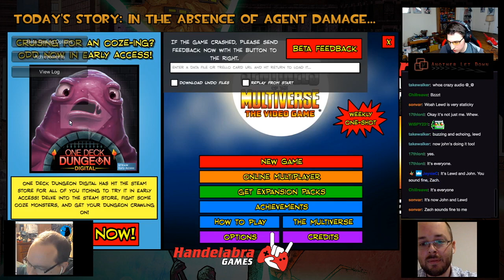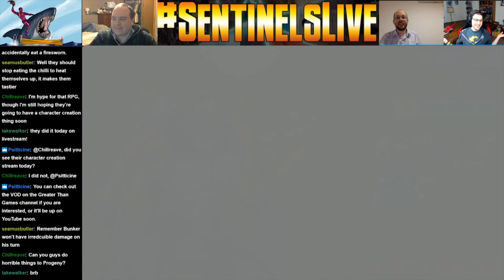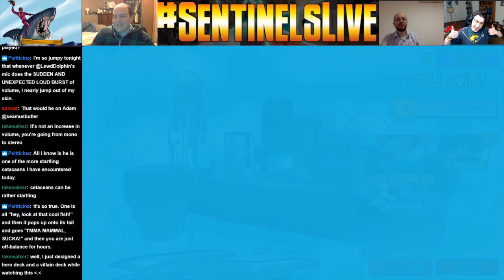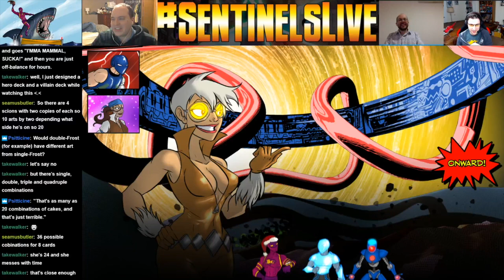Sentinels Live #159 - Grand Warlord Voss, Progeny, and Villain Team Mode!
Thank you to hosts Mark and Zach for joining this week!

Game 1 (6:00) Grand Warlord Voss vs G.I. Bunker, Prime Wardens Haka, PW Tempest at The Final Wasteland.

Game 2 (45:45) Progeny vs Freedom Six Tachyon, Setback, and The Sentinels at Mobile Defense Platform.

Game 3 (1:28:38) Villain Team Ermine, Ambuscade, and La Capitan vs Santa Guise, Termi-Nation Absolute Zero, and Omnitron-X at The Enclave of the Endlings.